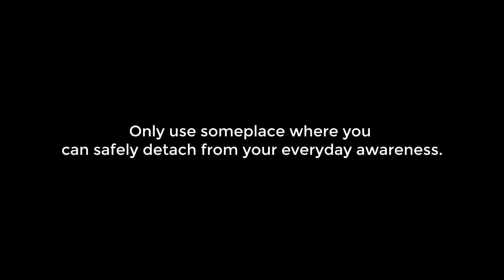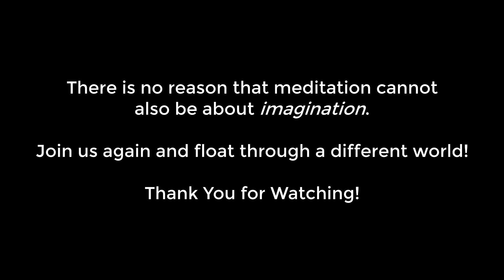Music Meditation Quests: The Loot Chest Filled with Fruit & Vegetables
Float to a new world.

Meditations are designed to push out all the thoughts in your mind so that we sweep away the tortuous thoughts in the process. When the videos work right you will stop thinking about your day and your life and pay attention only to the sights and sounds of the video.

For this reason, it can be dangerous to watch meditation videos while driving, or operating machinery, or where it would be unwise to uncheck from reality. Use responsibly.

Also it is possible that if you succeed in taking a break from life, while the respite might be refreshing, it can highlight all of the things that are off about your own life when you return to attend to life's problems. It may only be wise to use meditations in conjunction with a professional who is helping you maintain and improve your mental health. These videos are designed to be a wonderful escape, but can make no promises or claims that your life will be better for them.